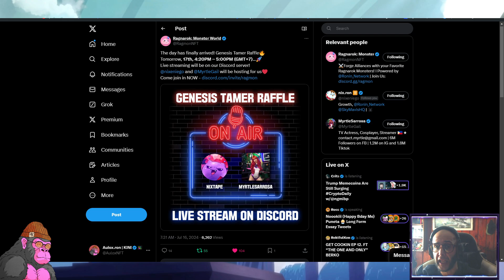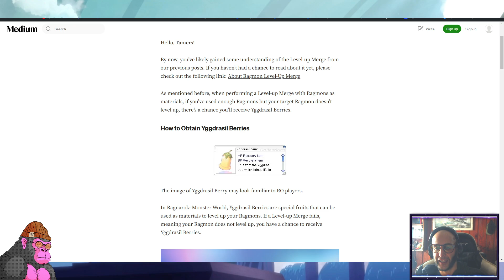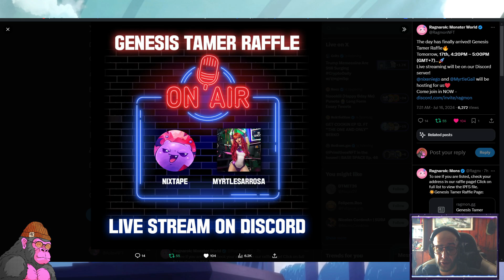Play to Earn - Ragnarok: Monster World Genesis Tamer Raffle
Juegos Play to Earn y Noticias NFT Gaming
Tenemos evento para el Genesis Tamer Raffle

🚨 CODIGO DE AXIE: AULOX
🔗Referidos: